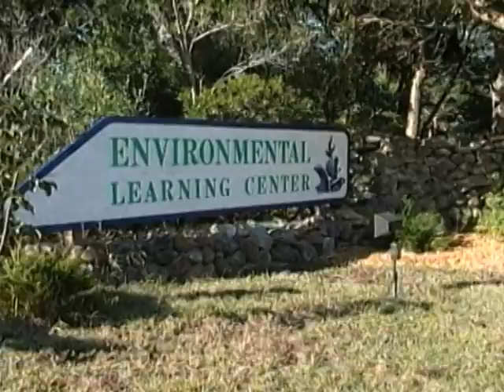Get to Know the Environmental Learning Center - Vero Beach, FL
What's so Special about the ELC (Environmental Learning Center) and environmental education?